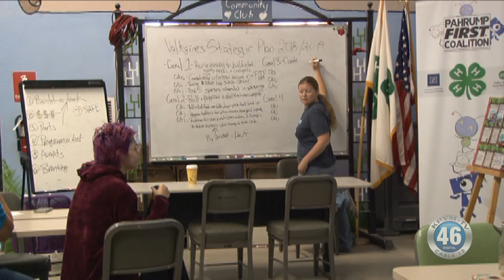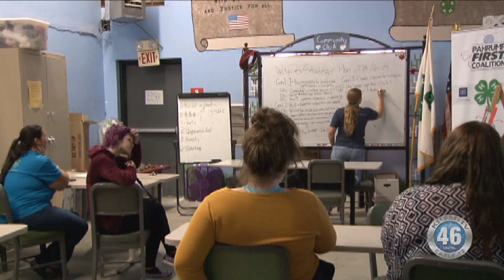0927 4H Robotics